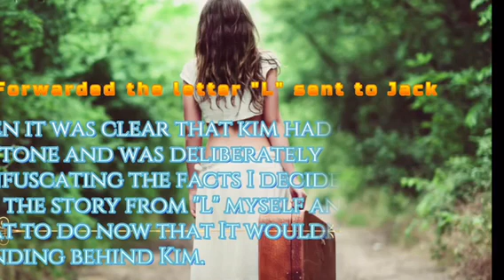DAVID AND KIM ...LIFE COACHES EXPOSED !.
I AM APPALLED AT WHAT I HAVE JUST WITNESSED, THESE PREDATORS WHO COME ACROSS IN VIDEOS AS HEALERS, BEHIND THEIR ONLINE MASKS ARE TOXIC, PATHOLOGICAL PREDATORS, PLEASE SHARE THIS VIDEO...NARC AWARENESS IN THIS INSTANCE IS NEEDED NOW MORE THEN EVER !

I created my youtube channel to help people stay Toxic Free,
 Be on alert for Narcissistic Personality Disorder,
And know now the signs and Red Flags of these sociopaths and heal from the emotional abuse.

Toxic Free is a channel for me to use my Toxic experiences I have Experienced through my life, Whether it be from abusive boyfriends, narcissists, adultery by my ex husband, dealing with toxic friends, and all the other disorders that leave us with trauma,

All the emotional pain I have had, I will not let it beat me, I will use my pain  in a positive way, to learn to never let it happen again, Educate myself on Personality Disorders, Pass on my research, and experiences so in the future we can all stay Toxic Free!